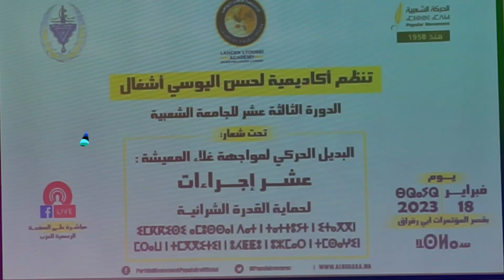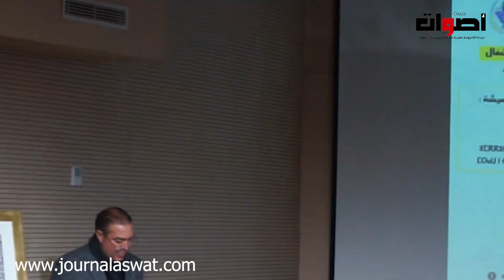أوزين يقصف حكومة أخنوش الى بان ليكم شي رخى تقضاو لينا نتوما